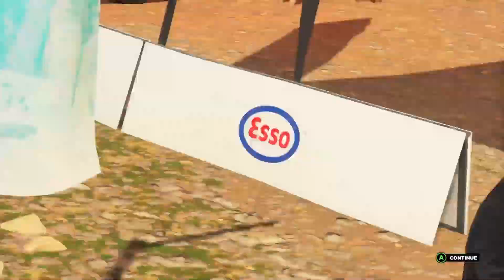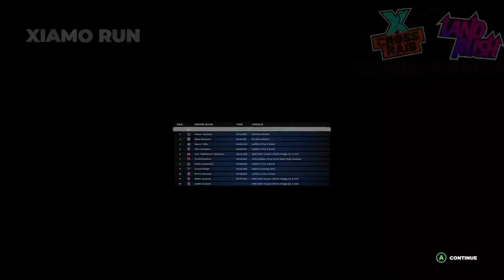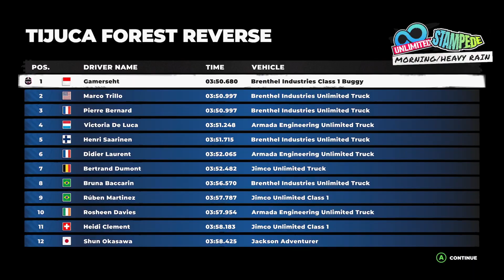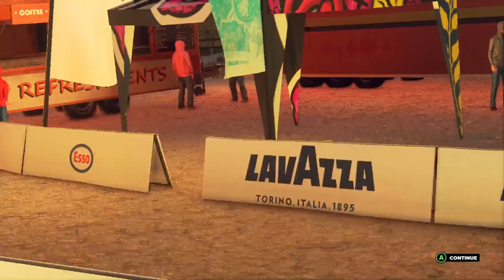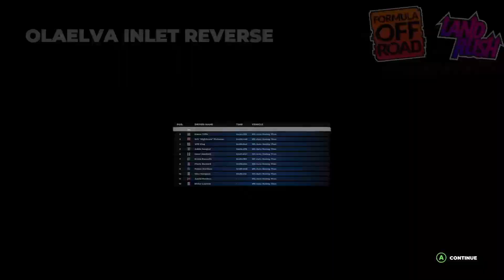DIRT 5 - Career Gameplay Walkthrough No Commentary Part 3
Welcome @Beta-Nuel
Pusatnya Game Walkthrough Indonesia
Dirt 5 adalah game balap yang berfokus pada balap off-road.
Disiplin dalam permainan ini meliputi relicross, balap es, Truk Super Stadion,
dan kereta off-road. Pemain dapat berkompetisi dalam event di berbagai lokasi,
yaitu Arizona, Brasil, Tiongkok, Yunani, Italia, Maroko, Nepal, Kota New York, Norwegia, dan Afrika Selatan.
Permainan ini mencakup sistem cuaca dan musim yang dinamis, yang mempengaruhi balapan; misalnya,
pemain hanya dapat berkompetisi dalam acara balap es di New York selama bulan-bulan musim dingin.
Sistem layar terbagi empat pemain juga diperkenalkan ke dalam game.
Dirt 5 juga menampilkan mode karier yang berfokus pada narasi yang mempertemukan karakter
pemain melawan pembalap saingan bernama Bruno Durand (disuarakan oleh Nolan North) dalam
serangkaian kejuaraan. Pemain juga memiliki mentor bernama Alex “AJ” Janiček (disuarakan oleh Troy Baker)
yang memberi mereka nasihat sepanjang karier mereka. Game ini juga tidak menampilkan tayangan ulang
sinematik. Sebaliknya, game tersebut akan mengikuti serangkaian podcast oleh Donut Media yang mengikuti
alur cerita.